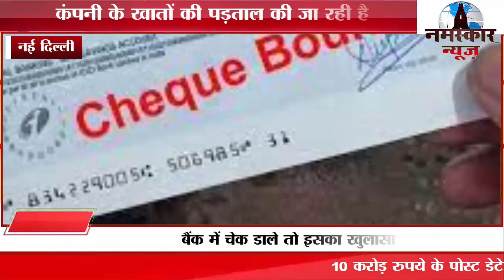10 करोड़ रुपये के पोस्ट डेटेड चेक बाउंस, धोखाधड़ी के आरोप में शक्ति भोग के सीएमडी गिरफ्तार